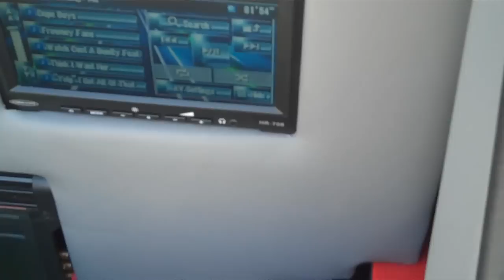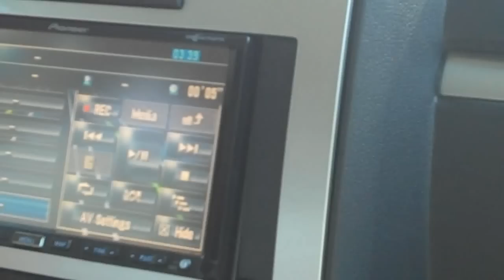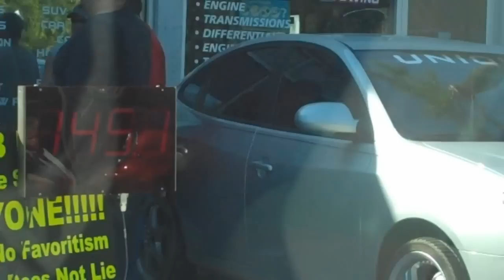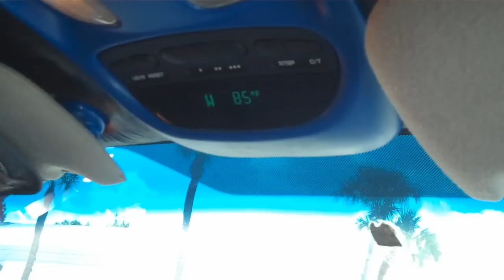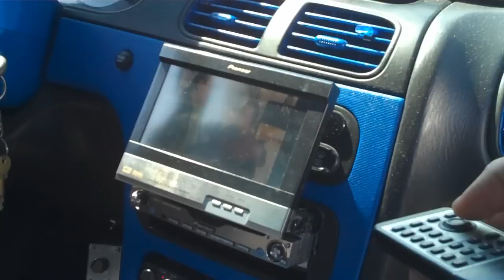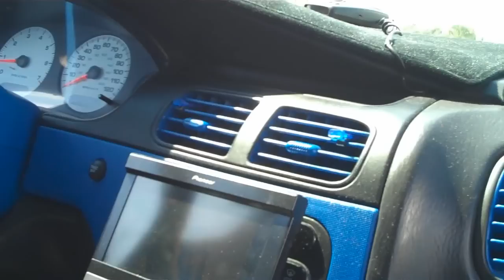unique auto show loud systems